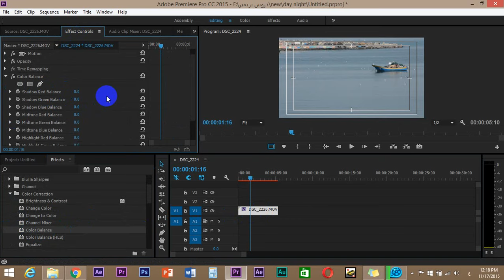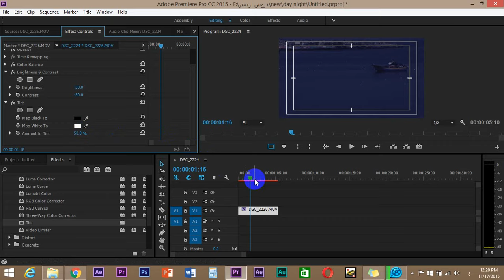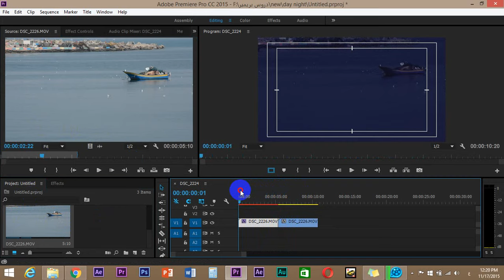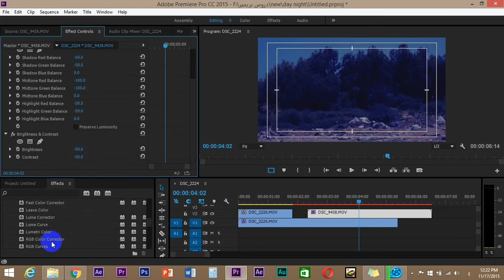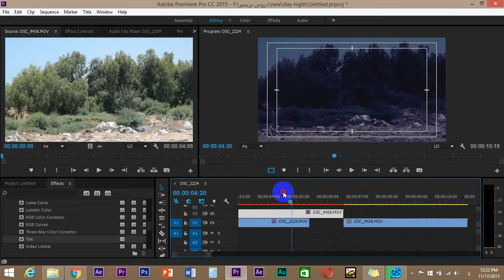تأثير تحويل الفيديو من النهار الى الليل | أحمد الريس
إعداد أحمد الريس